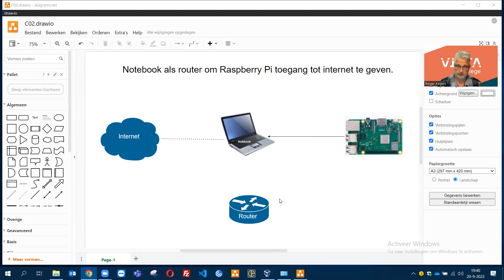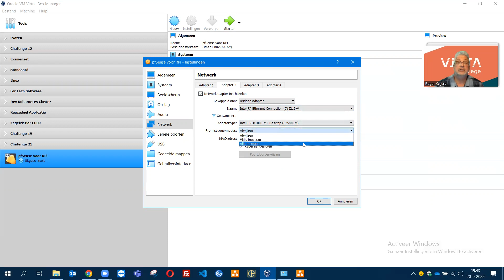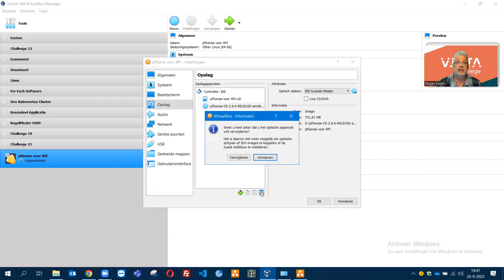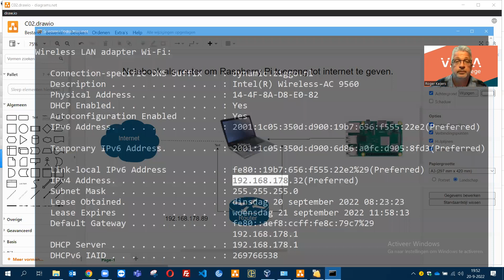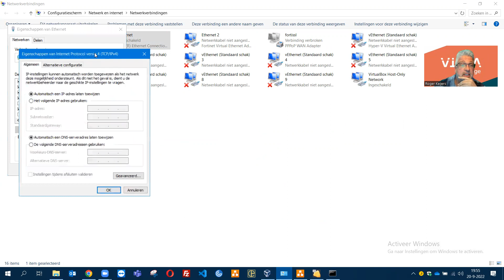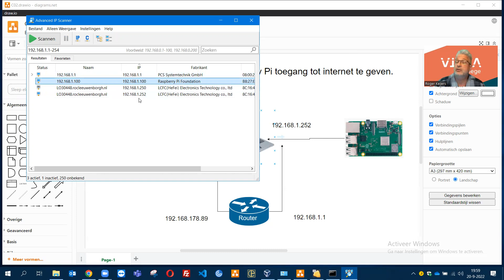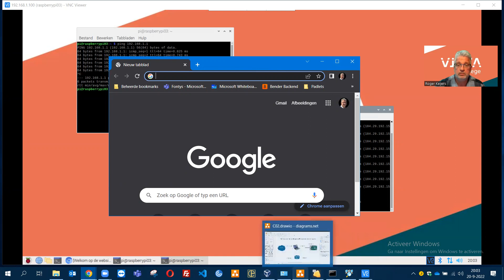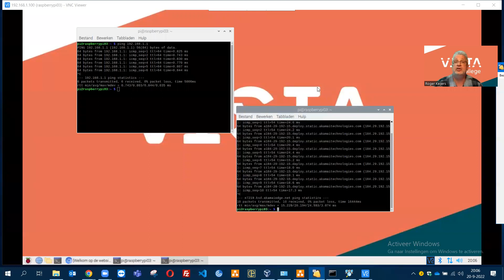Notebook als router om Raspberry Pi toegang tot internet te geven